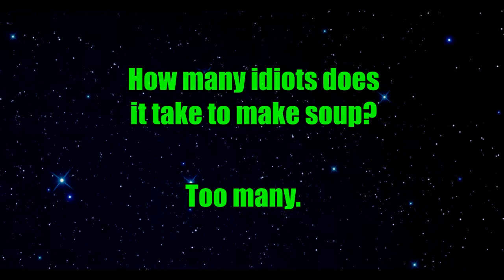Fockin Soop Inc. - Nom Nom Galaxy Funny Moments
Here at Fockin Soop Inc. We like to make nothing but soup.

Salty Gamers Are:
Sir Reginald
Princess
Blindman